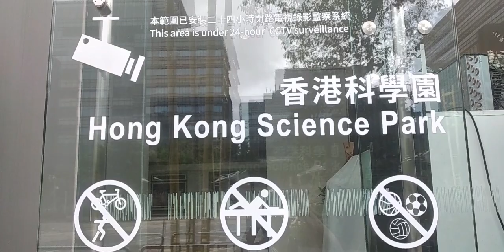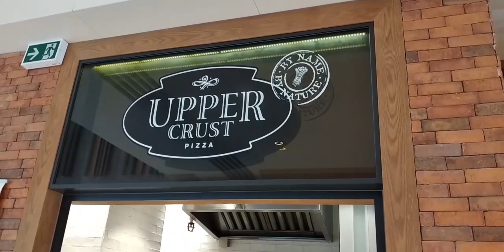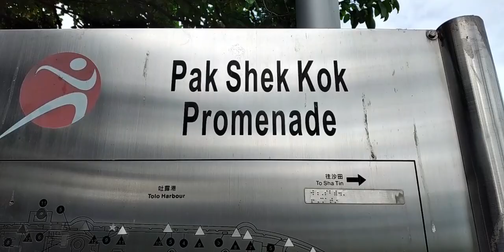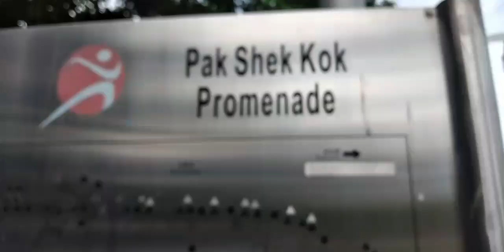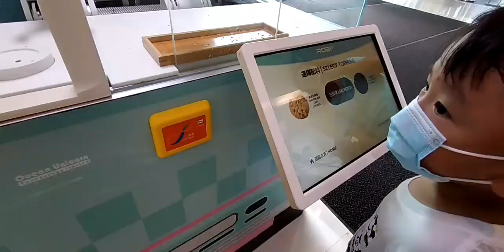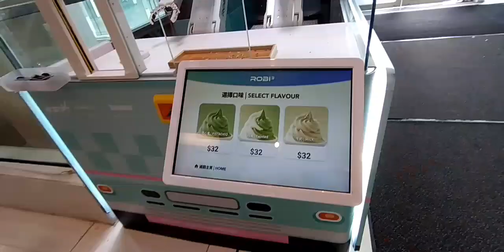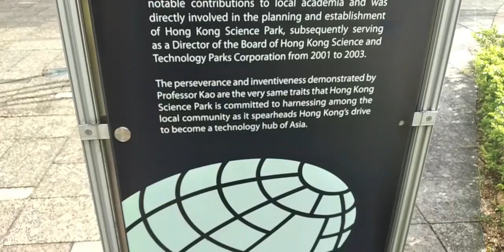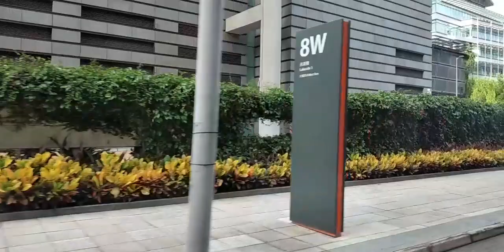HONG KONG SCIENCE PARK 2022 ADVENTURE